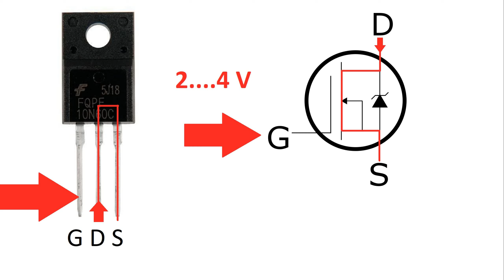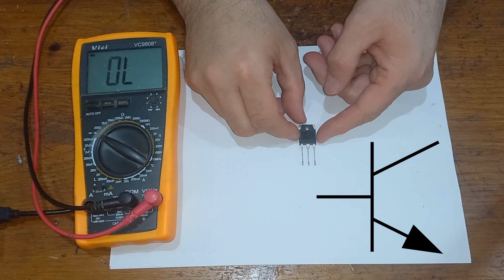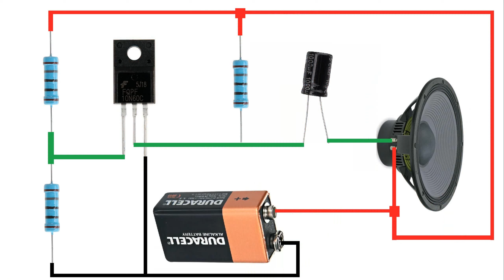Простой способ, как проверить транзисторы, полевые и биполярные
Приветствую! здесь показывают и рассказывают, как проверить, транзисторы полевые и биполярные, для проверки транзисторов, необходимо имет любой тестер, ставим на прозвон диодов и проверяем как показано на видео, это простой и надежный способ который можно бистро определит в каком састояные транзистор.